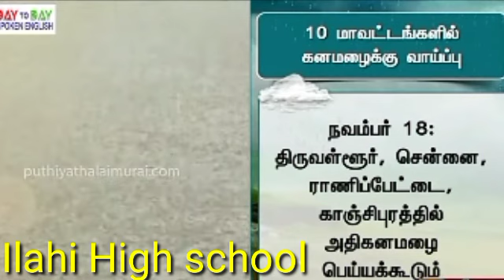Nov 17,18 Heavy Rain Falling chance in TN |TN School, Colleges leave Heavy Rain district updates